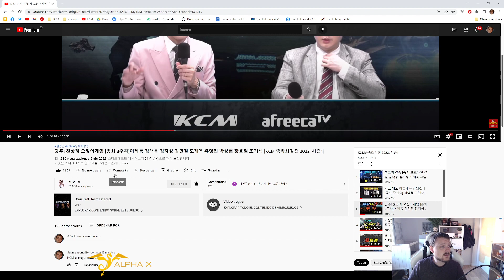KCM 2022 S1 W8 G2 TvZ - Royal vs Soma